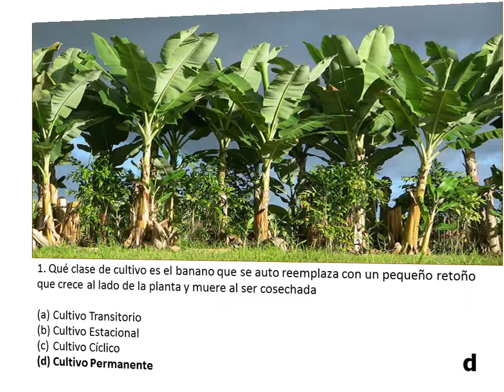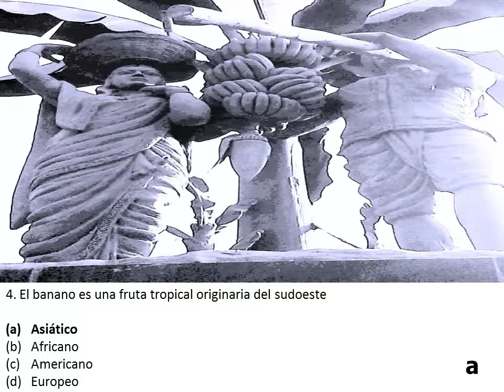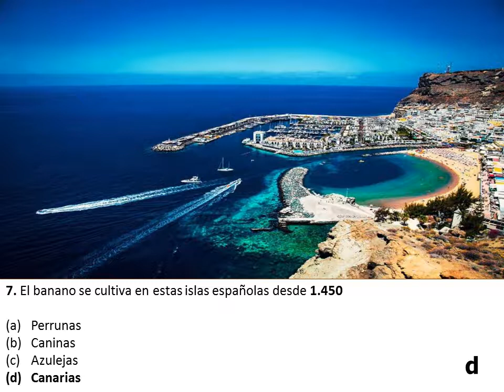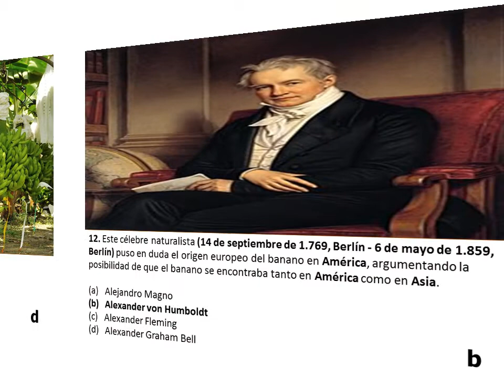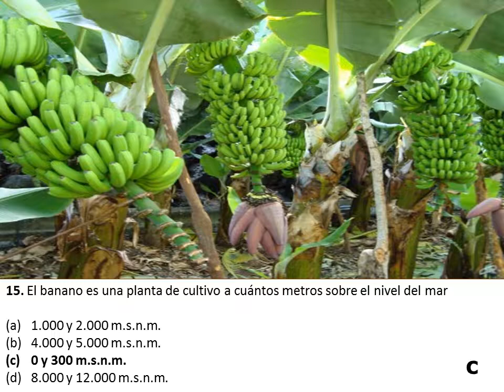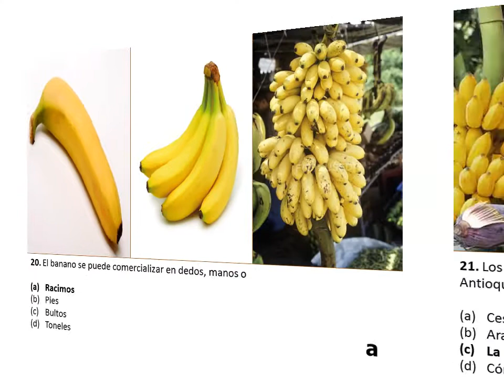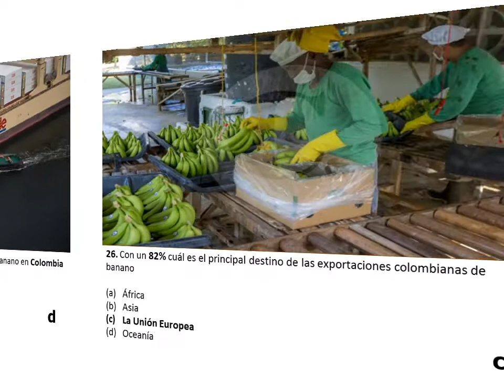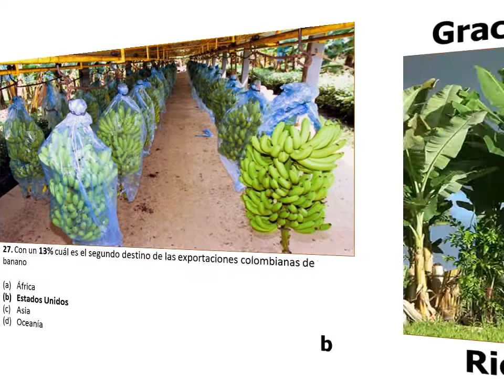40 DATOS SOBRE EL BANANO I.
En el mundo moderno de la inmediatez es posible padecer de estrés... el banano es uno de los alimentos disponibles en el mundo para reducir el estrés por su contenido de triptófano que se convierte en serotonina, la hormona  de la alegría y el placer...